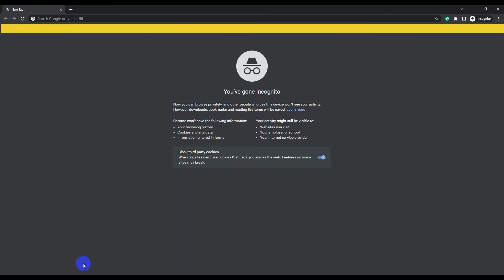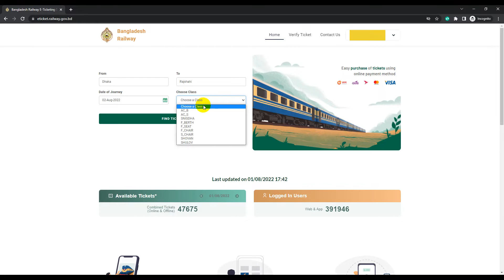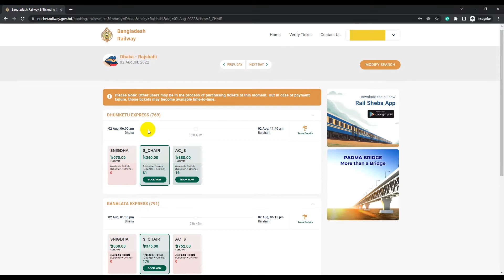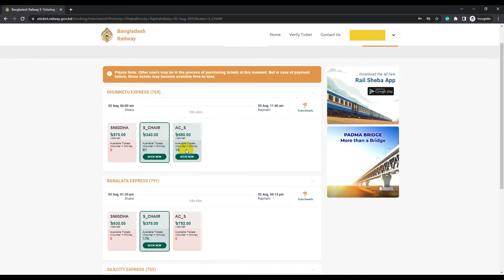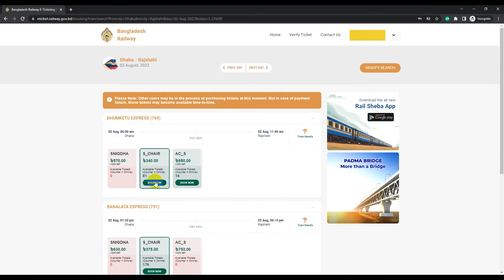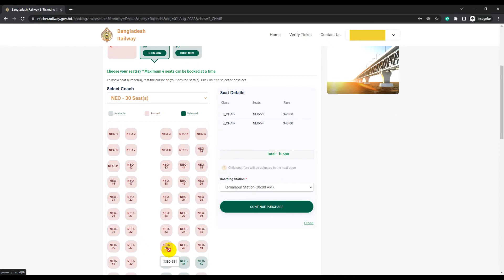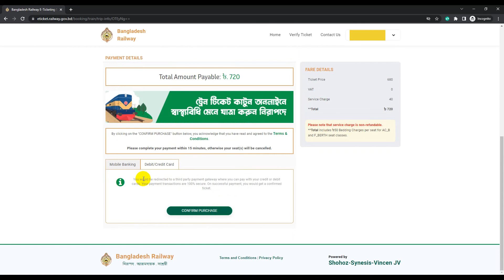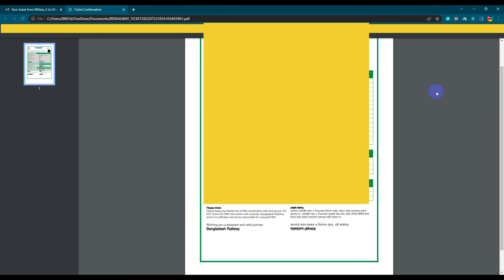Online Train Ticket New Video | How to Purchase Train Ticket in bd Full Details | E-Ticketing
LINK: shorturl.at/oOPY4

◼ Our Another Channel: shorturl.at/dfnHX